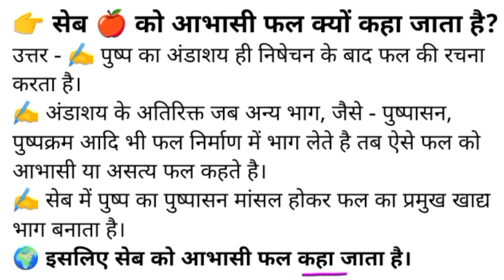seb ko abhasi fal kyon kehte hain | abhasi fal kise kahate hain | सेब को आभासी फल क्यों कहते हैं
सेब को आभासी फल क्यों कहते हैं
seb ko abhasi fal kyon kehte hain
seb ko abhasi fal kyon kahate hain
abhasi fal kise kahate hain
abhasi fal kya hai
आभासी फल किसे कहते हैं
आभासी फल क्या है